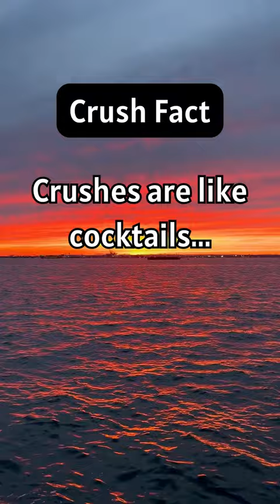science health lifestyle relationships psychology quotes goodvibes good deep